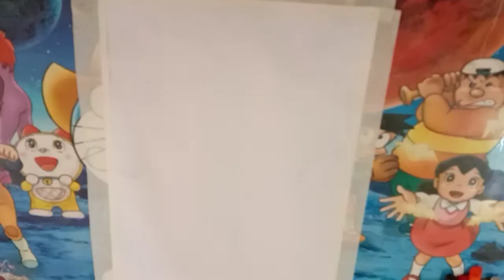Hot Air Ballon Sun Set Painting || Oil pastel drawing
Hi ! Here in this video we have made a tutorial of how to make a beautiful and fabulous drawing of a sun setting landscape . May this tutorial help you to kick start your future of art with Art Time Masti .

Requirements :
1.)Sheet prefrebly A4
2.)Masking tape
3.)Oil pastels
           • Yellow
           • Red
           • Orange
           • White

4.)tissue paper
5.)Black Pencil

Hope ! You liked the drawing .